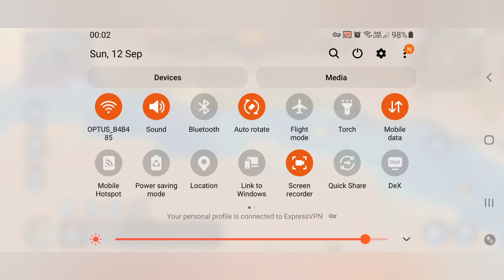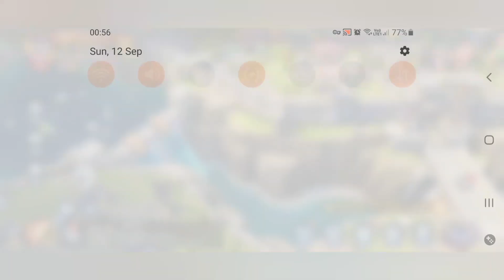Illusion Battlefield vs NUKE - Infinity Kingdom pinnacle event.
Our most recent clash vs Nuke Nuke - Thanks for putting in 100%. I know you guys didn't have many take part. Mad respect. We await your arrival :)

Our lads - We showed up again like we always do. Well played. Let's keep it going.